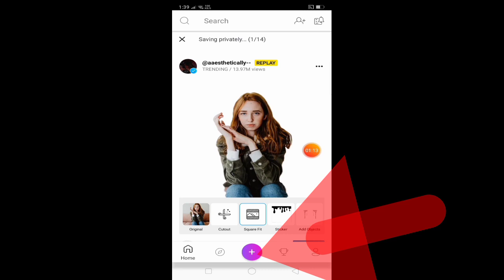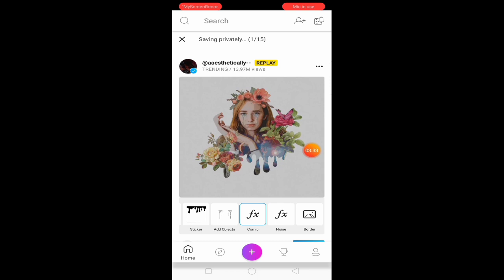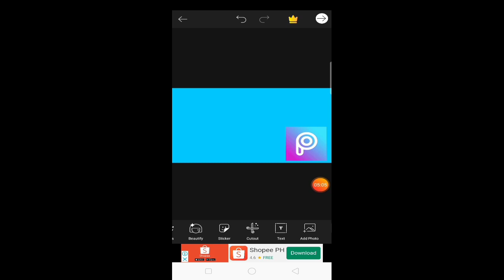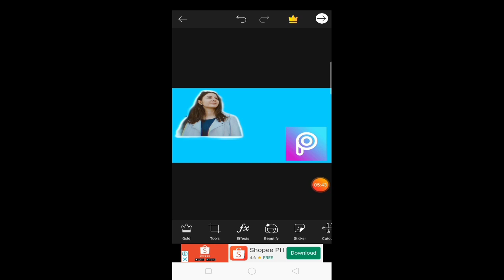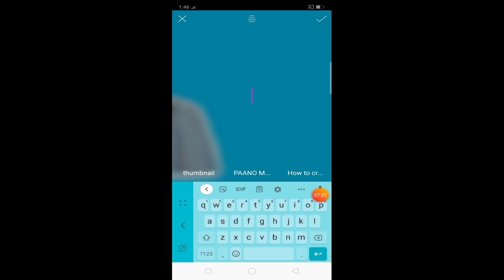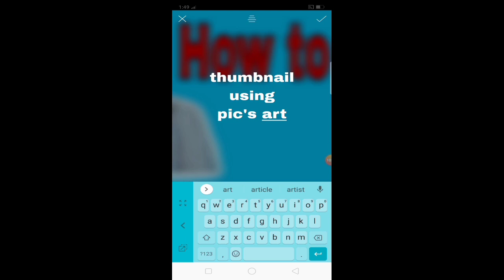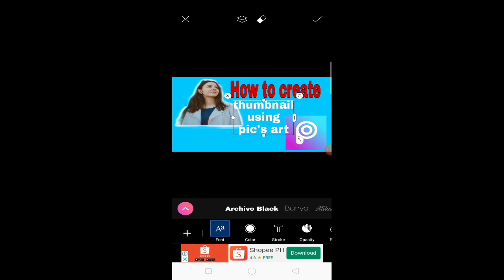May 4, 2020 AT WORKTV/ How to create thumbnail using pic's art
AT WORKTV/  How to create thumbnail using pic's art to your mobile phone